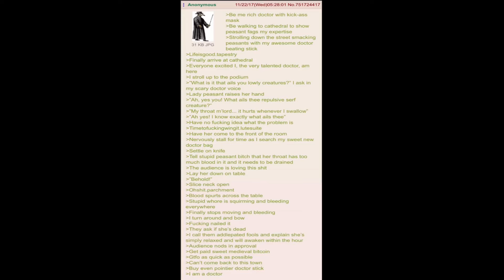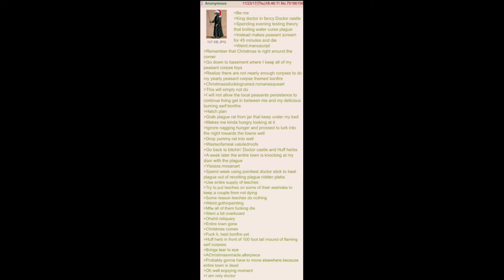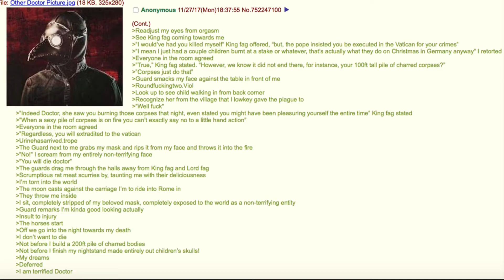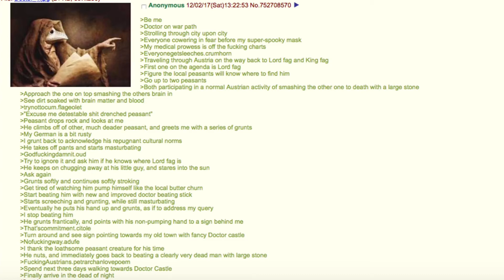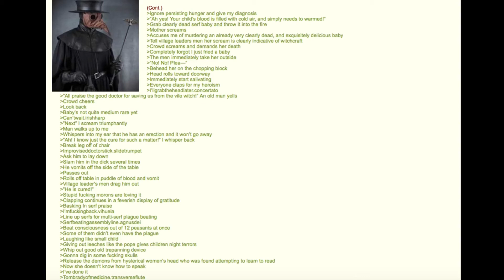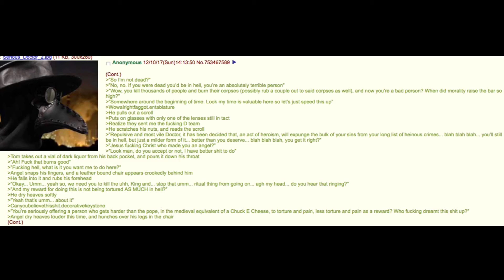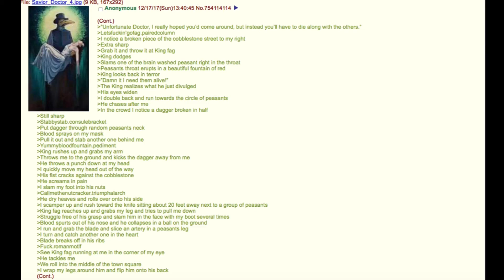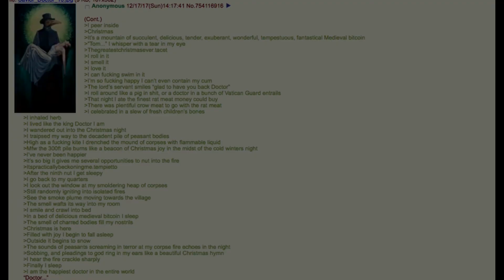Best Doctor (Full Greentext Audiobook)